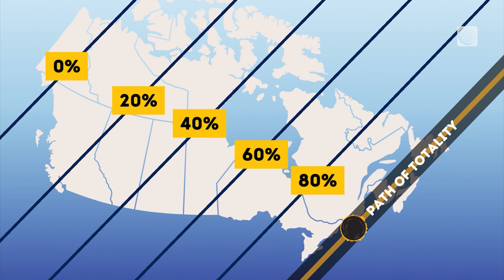A Rare Solar Eclipse Will be Visible From Canada in 2024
On April 8, 2024, millions of Canadians have their first chance in decades to see a total solar eclipse.

Never miss a weather alert!